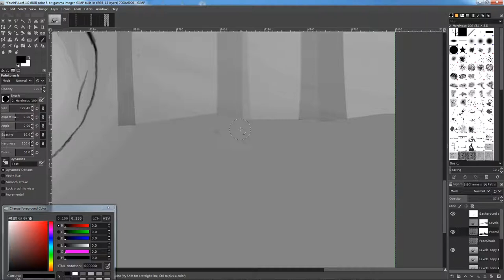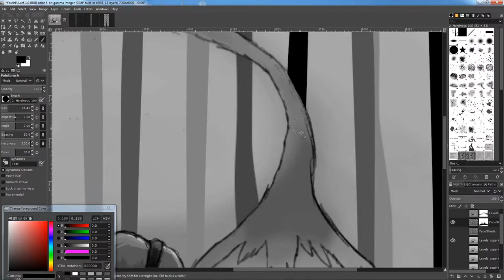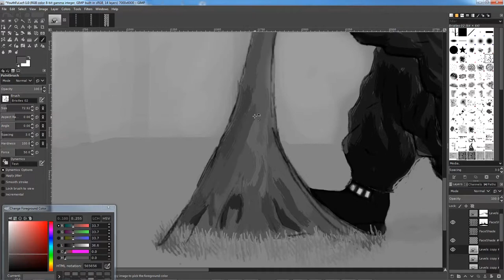Cyberpunk Digital Painting - Trees, Grass and Fireflies - Part 5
This is a digital speed painting that is part of a series called Toxic Forest. Experimenting with how to paint grass